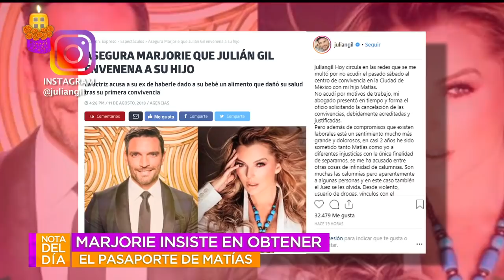Marjorie de Sousa cree ya se dio el primer paso para que mejore su relación con Julián Gil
La actriz afirma que Julián Gil fue el que pidió ver a su hijo una vez al mes e instste en obtener el pasaporte de Matías.